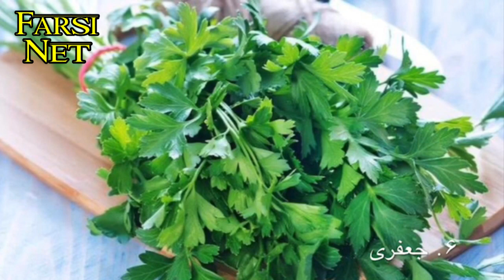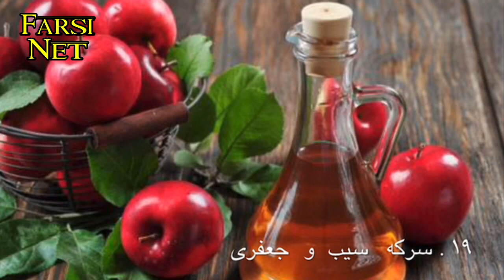دلیل اصلی بوی بد دهان چیست و چگونه درمان میشود؟